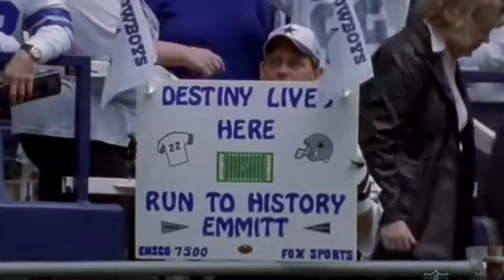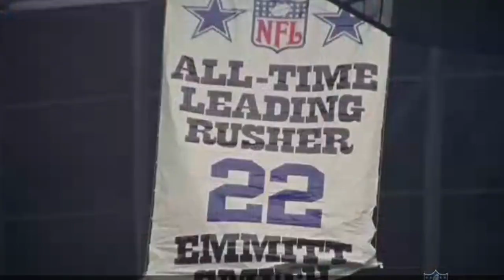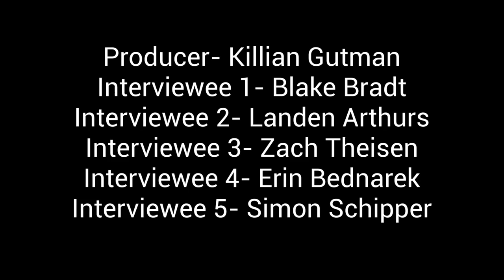Killian G- Documentary